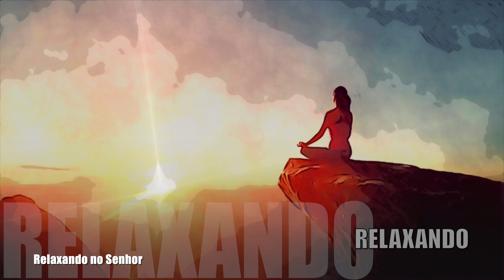RELAXANDO no Senhor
AMAZON MUSIC: